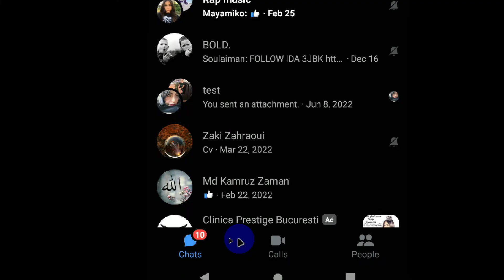How to Read Messenger Messages Without Seen Group Chat 2025